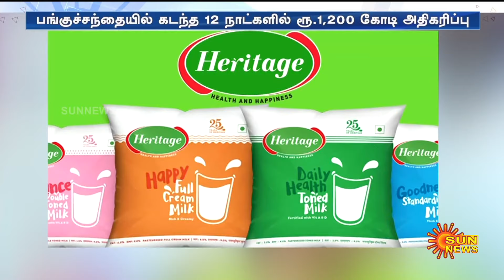சந்திரபாபு நாயுடு மனைவி, மகனின் சொத்து மதிப்பு 12 நாட்களில் ரூ.1200 கோடி அதிகரிப்பு | Andhra Pradesh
சந்திரபாபு நாயுடு மனைவி, மகனின் சொத்து மதிப்பு 12 நாட்களில் ரூ.1200 கோடி அதிகரிப்பு | Andhra Pradesh | Sun News